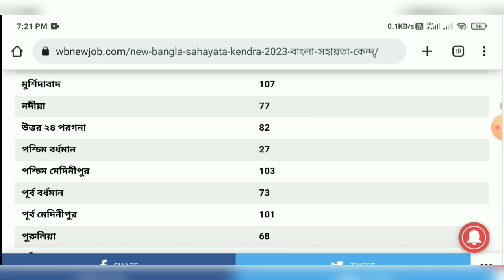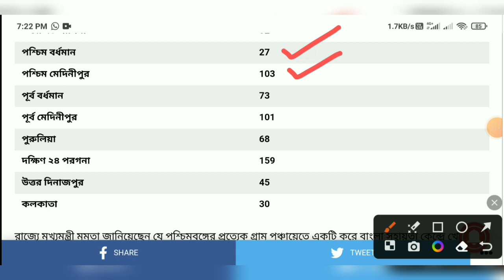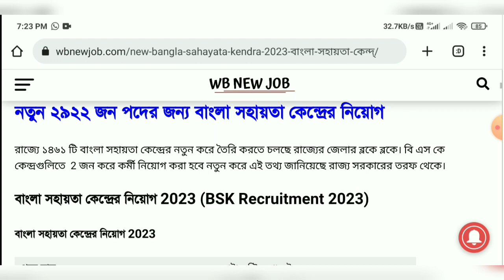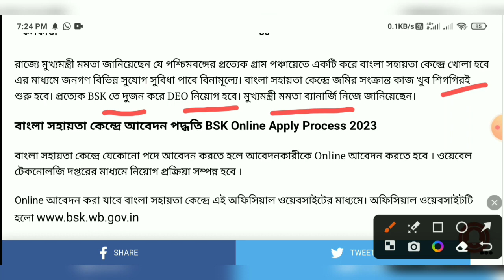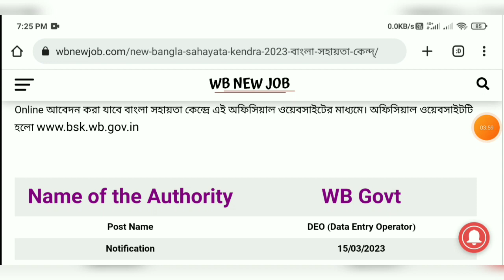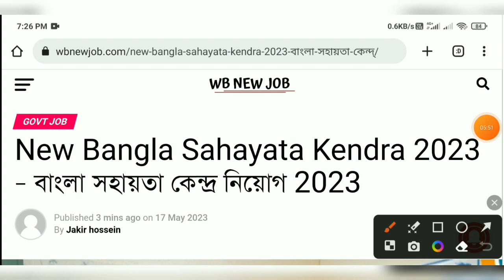বাংলা সহায়তা কেন্দ্রের নিয়োগ 2023 | bsk new update 2023 | bsk online apply 2023 | bsk job vacancy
বাংলা সহায়তা কেন্দ্রে আবেদন লিং...

Cover Topic:
বাংলা সহায়তা কেন্দ্রের নিয়োগ 2023
bsk recruitment
bsk
bsk online apply process 2023
WB bsk online apply 2023
bsk recruitment 2023 west bengal online apply
bsk recruitment 2023 west bengal form fill up
bsk recruitment 2023 west bengal new update